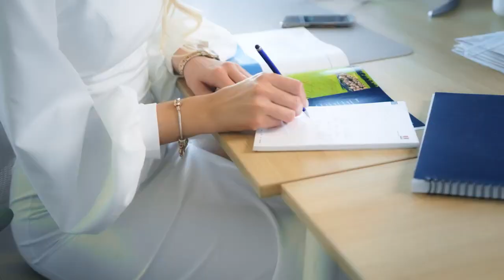Journey to Mrs. International: Mrs. Ukraine International 2023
Meet Mrs. Ukraine International 2023 - Yulia Kovalchuk as she journeys to the 2023 Mrs. International Pageant!